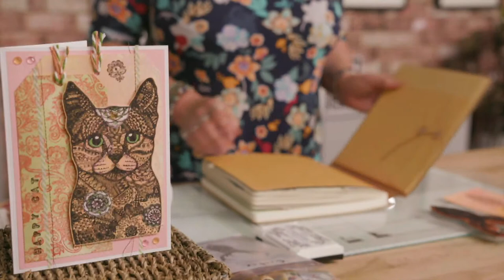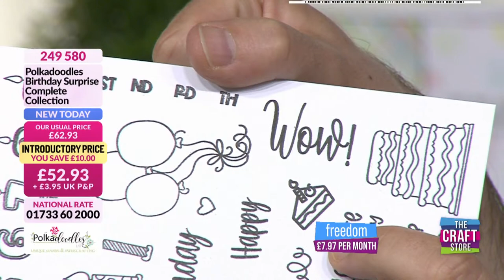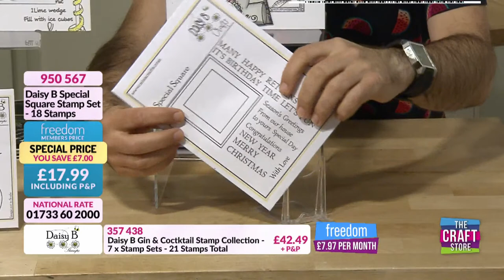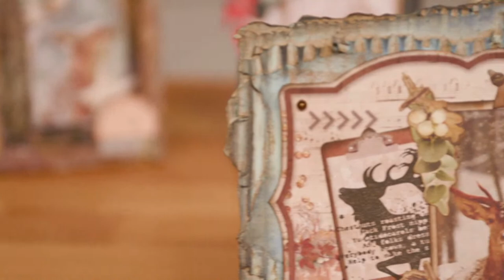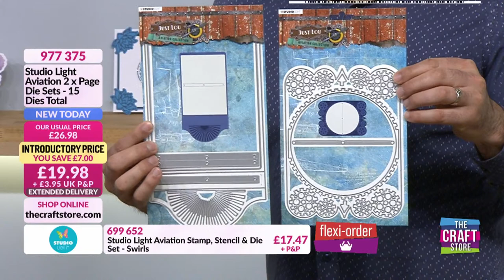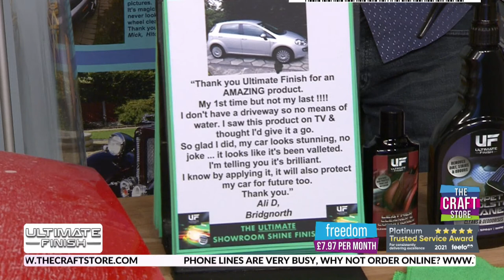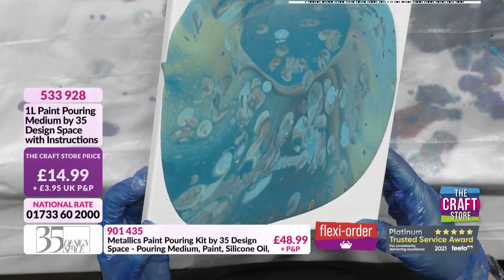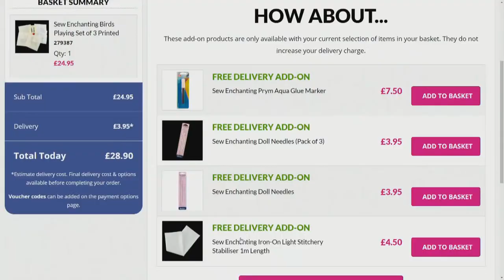The Craft Store UK Live on YouTube!